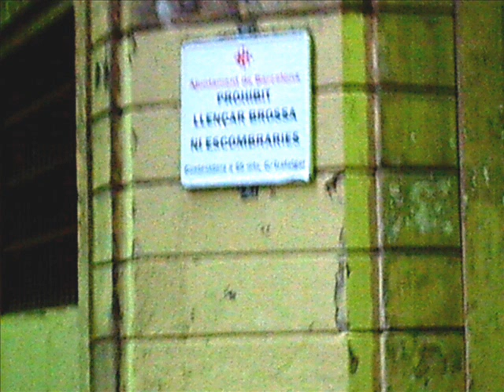PASSATGE DE SANT BENET 18 10 2007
JUST A SOTA DEL CARTELL QUE PROHIBEIX DEIXAR PORQUERIA HI HA UN SAC DE RUNA BEN GROS PLE.